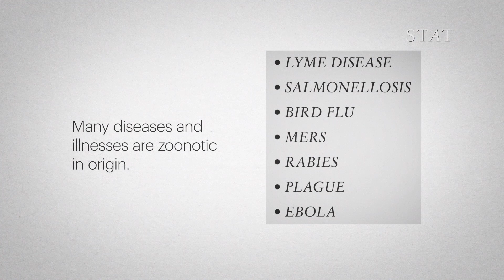What are Zoonoses?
Zoonoses are diseases or infections that transmit from animals to humans. Here are some examples.

Produced by Alex Hogan